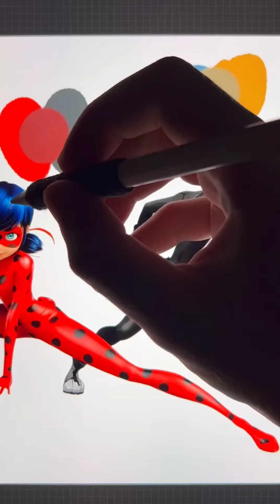Ladybug and Cat Noir and their child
I do the transformation of characters, change clothes.